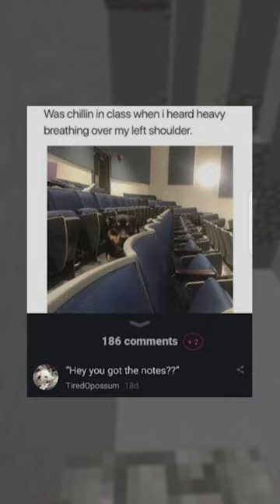Stupid Memes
In today's video I went over some of the best memes. So I hope you enjoy and get a good laugh out of it.

all audio and video is all edited & produced by me.